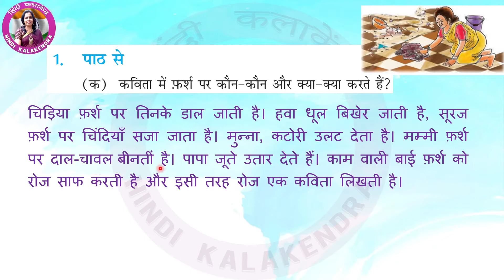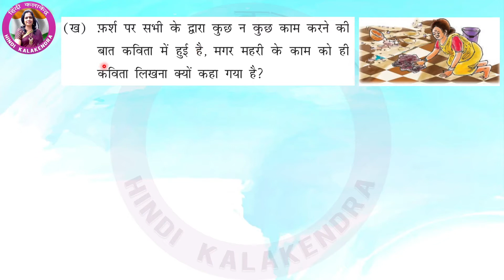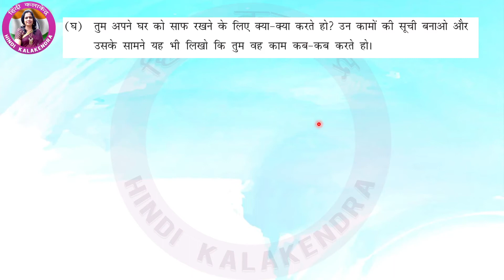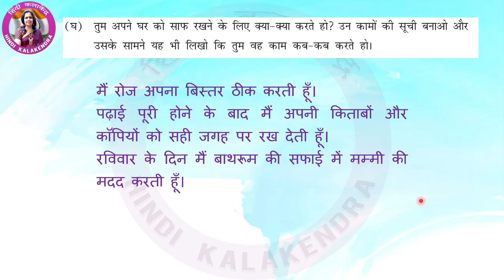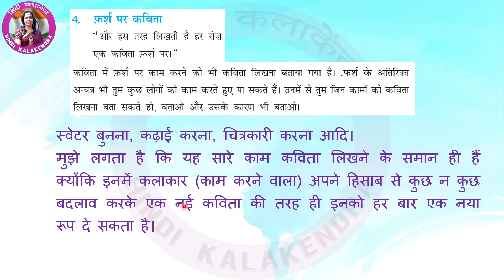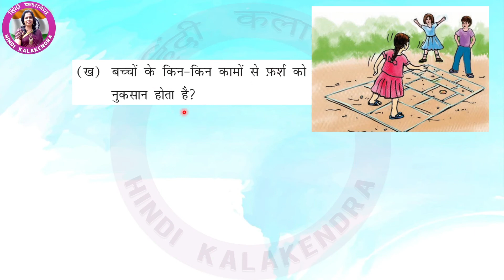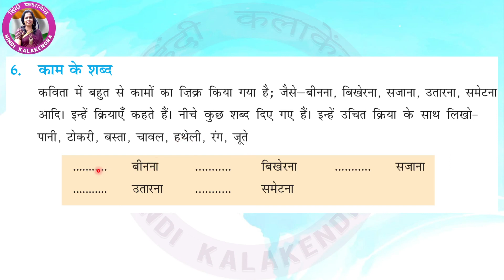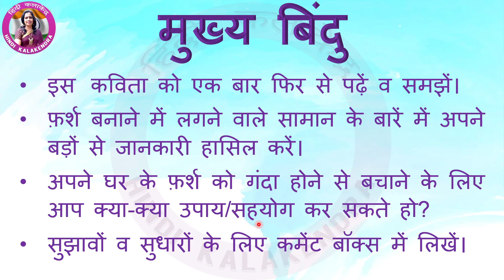Farsh Par Class 8 Durva Poem Question Answer || फर्श पर कविता के प्रश्न उत्तर || Durva Hindi Class 8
This video will cover the full chapter Farsh Par along with explanation of all the hard words of फर्श पर Durva.
The students will find it very easy to understand the concepts of Farsh Par. Written question answers / Prashann Uttar of the chapter Farsh Par Durva of the Durva Class 8 Lesson 15 of NCERT Hindi. Best_Hindi_Tutorial_Videos👌 Full फर्श पर पाठ is explained in every simplified Hindi tutorial educational video by Hindi_Kalakendra. Every Hindi word is typed on-screen for understanding of the spelling from the Durva Class 8 Chapter 15 of NCERT Hindi फर्श पर Durva by हिंदी_कलाकेंद्र All tough words explained / written on screen along with all exercises solved and typed on screen from Hindi Durva Class 8 Lesson 15 of NCERT Hindi Farsh Par Kavita. All Question and Answers written with full content on-screen of NCERT Farsh Par Kavita. Videos are uploaded in HD Quality to enable kids to watch on Smart TV or Full-screen on Computer / laptop. Comments are open for further improvements on the CBSE Hindi Chapter 8 Durva Class 15 Farsh Par Kavita. The author of this chapter Mrauthor is also a well-known hindi writer and Farsh Par Hindi Durva is also one of famous story/Kavita. NCERT Hindi free online classes for Durva Class 8 hindi Lesson 15 फर्श पर are also progressed on this channel Hindi Kalakendra for teaching the students how to score great marks in Hindi Durva Class 8 Lesson 15. NCERT Hindi Syllabus of Durva Class 8 Lesson 15 Farsh Par Kavita CBSE, is also helpful for students of Durva Class 8 Lesson 15 Hindi to understand the NCERT Online Classes Free by Trained Teacher Farsh Par Hindi Durva पाठ. Before starting the class of Farsh Par Kavita, the teacher takes some time in building the topic of the day so that, students can concentrate better and are aligned with the thinking of the tutor and understand the Chapter Farsh Par Kavita Hindi Durva Class 8 Lesson 15. CBSE Hindi Durva Class 8 chapter 15 question answers free NCERT Hindi solutions for understanding the concept. NCERT Hindi Book Durva Class 8 Farsh Par Durva will be taught by Hindi teacher with the help of Hindi tutorials as an educational aid for better understanding the concept of CBSE Hindi. Hindi Vyakaran full course might help you in scoring top marks in Hindi board exams for class 10th and 12th. Nowadays students want wifistudy for better results and our channel supports all the aspiring students to crack competitive exams in Hindi i.e. NCERT solutions in Hindi. NCERT Hindi Durva Class 8 chapter 15 ke prashn uttar, फर्श पर Hindi Durva पाठ के प्रश्न उत्तर, free NCERT Hindi solutions for understanding the concept. Students can just feel the difference between other methods of learning Hindi. Learn Hindi grammar Durva Class 8 Lesson 15 Farsh Par Kavita by experienced Hindi teacher. Hindi Durva Class 8 Chapter 15 tutorials for students of KV School / KVS. Hindi vyakarana ke saare bhagon kok samjhen, hindi vyakaran full course. Hindi prashan uttar of Durva Class 8 Chap 15. CBSE Hindi Book Durva Class 8 Farsh Par Hindi Durva शब्दों का अर्थ पाठ में आए मुहावरों एवं प्रश्नोत्तर पर चर्चा. Farsh Par Kavita hard words meaning for better understanding the concept of CBSE Hindi. Hindi Vyakaran full course will be very helpful for students of Durva Class 8 Farsh Par Durva. Hindi question answers for competitive exams are also easily understood after reading the tutorial in Hindi explaining the summary of the Chapter Farsh Par Kavita Hindi Durva Class 8 Lesson 15. 8th class Hindi question answers are displayed onscreen for remembering. Durva Class 8 Lesson 15 Hindi question answers solved in easy way in the educational video Hindi tutorial by Hindi Kala Kendra Farsh Par Hindi Durva prashn uttar sahit. Hindi grammar gk tricks are also covered during the progress of the chapter 15 for better understanding of Farsh Par. Hindi grammar Durva Class 8 can also be understood in a very easy way from these video lectures on Hindi syllabus of NCERT CBSE. Author mrauthor has written many such creations for NCERT Hindi students. Farsh Par Hindi Durva Hindi chapter 15 is explained in a very easy way for the students of Durva Class 8. NCERT Official Hindi Durva Class 8 Lesson 15 has a great chapter Farsh Par Hindi Durva by Mrauthor. The teacher at Hindi_Kalakendra has ensured correctness of all the material posted on the channel Hindi Kalakendra for the ease of availability and efficacy. 8th class hindi lesson 15 question answers can be easily downloaded from this video. Hindi prashn utar Durva Class 8 Lesson 15 Farsh Par Kavita apko yahan asaani se mil jayenge. Hindi Kala Kendra ka yeh channel apko achi padhai karne me madad karega.